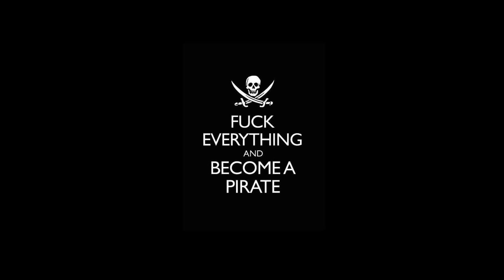ALL YOUR BASE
Battle Pirates base hits by Jay-Z